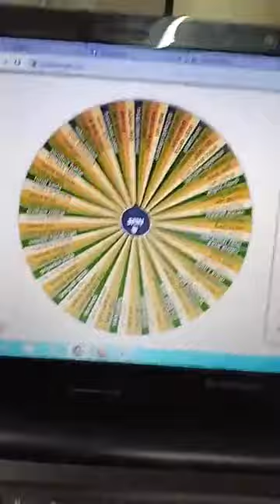designer kurtis clearance sale branded surplus biba w for women non brand all collection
live show date 22-4-22

we are selling on facebook live. like our facebook page for watching our live for instant booking .